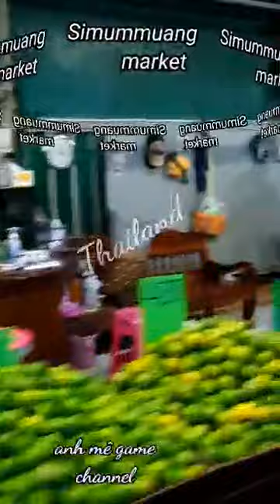Chợ đêm không ngủ Thailand_Thai market no sleep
Khu chợ đêm hoạt động 24/24, Simummuang Thailand lúc 2 giờ sáng.
  Mời các bạn xem nó rộng lớn dường nào.
  Cám ơn các bạn đã theo dõi. Hẹn gặp lại video sau.

  Simummuang head market in Thailand working 24/24. How large it is !!